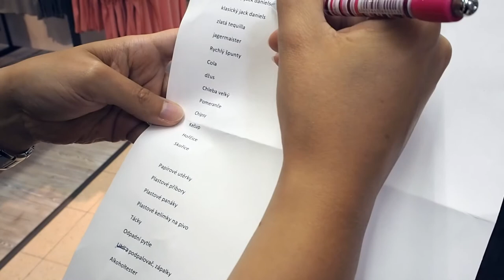Nová Živohošť: teambuilding 2017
A zase po roce v Resort Beach Nová Živohošť! Mironet.cz opět dokázal, že se do toho umí pořádně opřít a nikdo a nic ho nezastaví.

► hudba: Ampyx & Ron Curtis - Shoot For The Stars ccmusic.co
► technika: Olympus PEN E-PL7
► střih: Final Cup Pro 2 for Mac